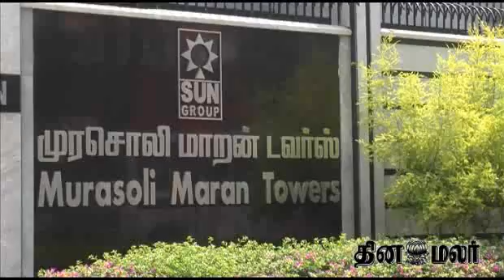Big blow to Marans: ED attaches assets worth Rs 742 crore in money laundering case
Big blow to Marans: ED attaches assets worth Rs 742 crore in money laundering case - Dinamalar April 1st 2015 Tamil Video News For more videos